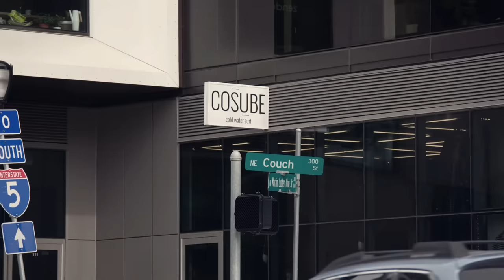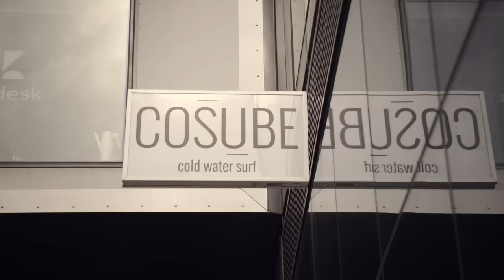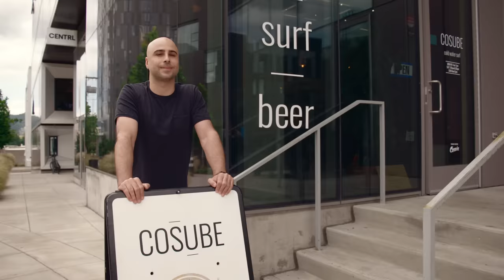COSUBE: The Space Bringing Together Coffee, Surfing and Beer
Check out the story behind COSUBE, a one-of-a-kind surf shop and hangout spot in Portland, Oregon.

Alex Morris saw the Portland surfing community start to grow, and with it an opportunity to create a new kind of space. A home base for folks who’re up before the sun to grab their wetsuit and head for the shore. A spot not only for surfers, but anyone who wants to kick back and enjoy a hot cup of coffee or cold beer. Enter COSUBE, a shop that carries everything for the PNW lifestyle, from surfboards and wetsuits to casual tees and hoodies. More than just a retail clothing store, it’s also a full-service surf shop where surfers can buy or rent the stuff they need for a day at the beach. COSUBE’s in-house shaping bay also gives locals the chance to watch the art of board making, or even opt to take lessons and craft their own. As more Portlanders discover a love for the outdoors, COSUBE is ready to welcome them with open arms, tasty drinks and all the surfing gear they need.